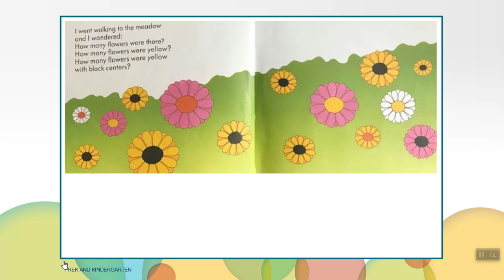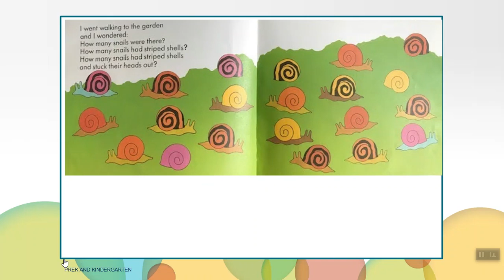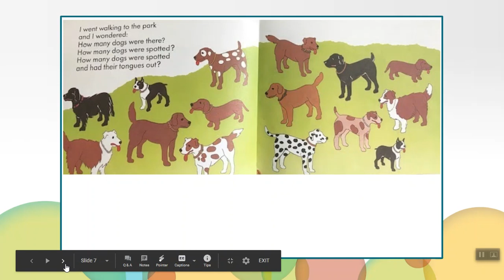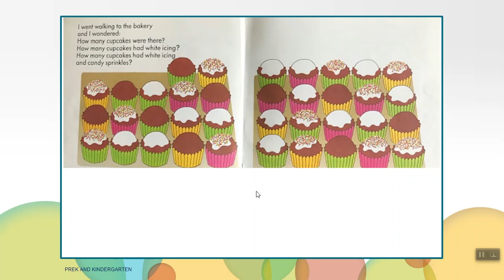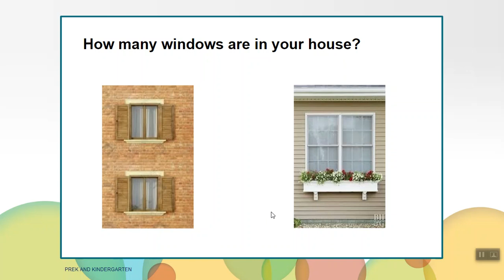How Many Snails?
Listen to this book and practice counting with me!